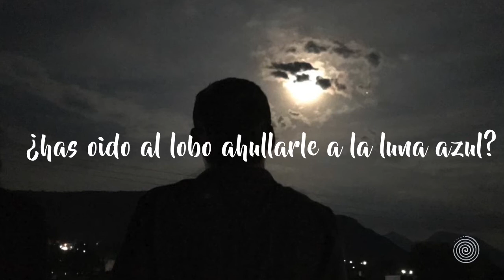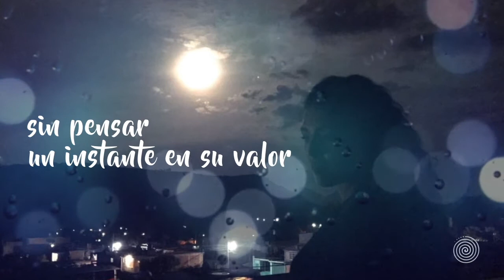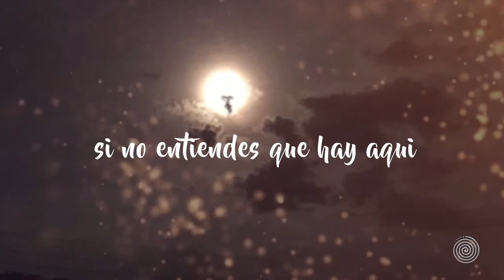COLORES DE ESPERANZA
Cancion: Marina Damer